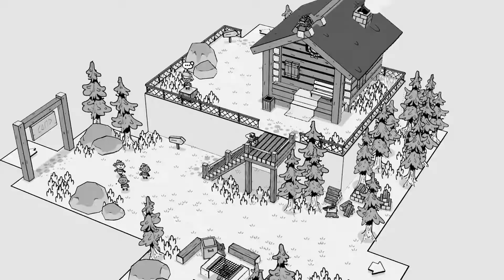TOEM - 3rd Trailer